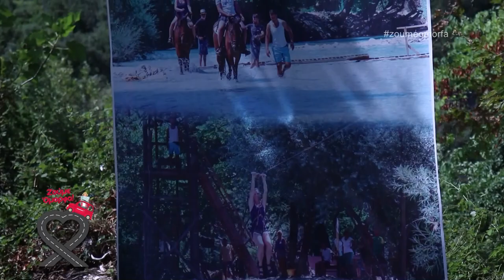Pony Club στον ποταμό Αχέροντα!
Το PONY CLUB δραστηριοποιείται στον εναλλακτικό τουρισμό από το 1998 στην Γλυκή Θεσπρωτίας με βάση  τον ποταμό Αχέροντα τις πηγές και το φαράγγι του. Είναι η εταιρεία με την πιο άρτια οργάνωση και εμπειρία, για αυτό και προτιμάτε από την πλειοψηφία  των επισκεπτών και τα οργανωμένα γραφεία της περιοχής.

Σας προσκαλούμε να περάσετε μια χαρούμενη μέρα γεμάτη περιπέτειες εδώ στον ποταμό Αχέροντα.
Απολαύστε τα δροσιστικά και καθαρά γαλανά νερά και διασκεδάστε με τις δραστηριότητές μας!

Στην αρχαία Ελλάδα, ο φορτωτής Χάρων - Άδης μετέφερε τις ψυχές στην κόλαση στον ποταμό Αχέροντα. Τώρα είναι η σειρά σας να ακολουθήσετε τα βήματα των αρχαίων ήρωων, όπως ο Ηρακλής, ο Ορφέας και ο Διόνυσος.
Ταξίδι στον υπόκοσμο και επιστροφή, ακόμα ζωντανός!

Αν ψάχνετε για περισσότερη αδρεναλίνη - αυτή είναι για σας! Το ταξίδι είναι το ίδιο με το rafting αλλά μπορείτε να επιλέξετε ένα ή δύο καγιάκ. Ο οδηγός μας θα σας συνοδεύσει με ξεχωριστό καγιάκ.
Εάν έχετε οδηγήσει ένα άλογο πριν και ψάχνετε για μια μακρύτερη ιππασία, είμαστε εδώ για εσάς!

Pony Club
Αχέροντας - Γλυκή Θεσπρωτίας
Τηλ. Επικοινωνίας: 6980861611